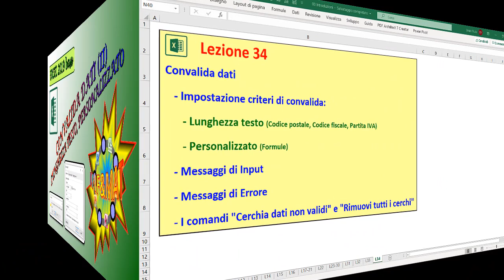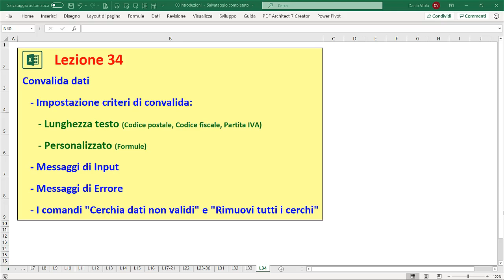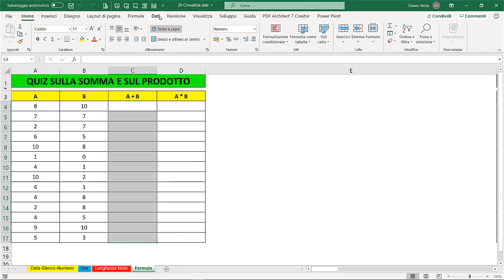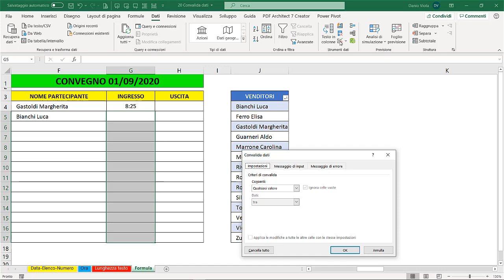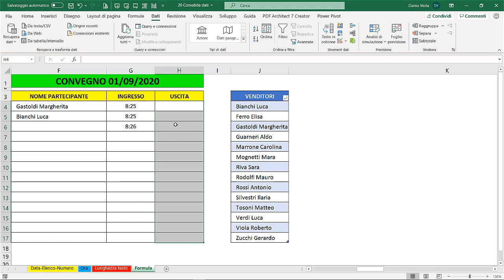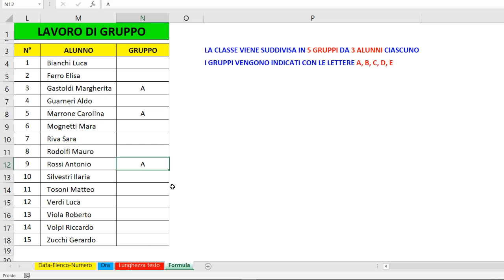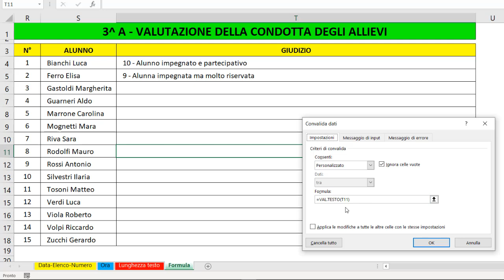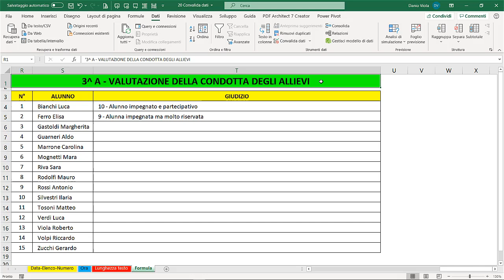#35 Corso Excel - Convalida dati (II) - Lunghezza testo, Personalizzato (Formule)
Convalida dati (II) - Lunghezza testo, Personalizzato (Formule)

- Descrizione introduttiva
- Impostazione dei criteri di convalida
     - Lunghezza testo
          - Esempi con codice postale, codice fiscale, partita IVA
     - Personalizzato
          - Utilizzo delle formule nei criteri di convalida
          - Utilizzo delle funzioni nei criteri di convalida (conta.se e val.testo)
- 5 esercizi svolti
- Messaggi di Input
- Messaggi di Output
- Il comando “Cerchia dati non validi”
- Il comando “Rimuovi tutti i cerchi”